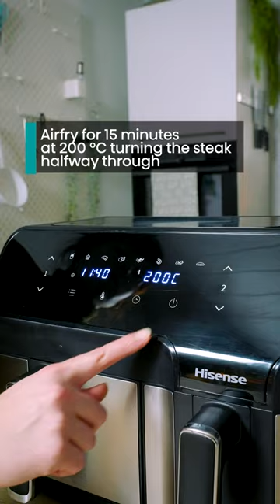Hisense Recipes – Steak Fajitas with Colourful Vegetables – Air Fryer HAF2900D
Steak Fajitas with Colourful Vegetables
Serves: 2

Ingredients:
• 1 yellow bell pepper
• 1 green bell pepper
• 1 red bell pepper
• 1 onion
• 2 tbsp oil
• 400 g sirloin steak

Instructions:
1. Slice bell peppers and onion into thin strips.
2. Add 1 tbsp of oil and mix well.
3. Add sliced vegetables into a larger air fryer basket.
4. Air fry for 15 minutes at 200 °C, stir halfway through.
5. Brush 400 g sirloin steak with olive oil and season it with salt and pepper.
6. Add steak into a smaller air fryer basket.
7. Air fry for 15 minutes at 200 °C, turn halfway through.
8. When steak is done, wrap it in foil and let it rest for 10 minutes.
9. Slice the steak into thin strips and serve it with colourful vegetables, tortillas and red salsa.

Hisense Air Fryers
Hisense cares about your health. Air fryers are among the newest and most popular types of countertop appliances. They cook using circulation of hot air around food. This gives a crispy, crunchy coating without the need to deep fry or use oil. Does an air fryer deserve a spot on your kitchen counter? Hisense Air Fryer model HAF2900D boosts with features that are bringing you the benefits of easy and comfortable use:
- 8 pre-set programmes including French fries, cake, steak, drumsticks, chicken wings, shrimps, roast sausage, or egg tart.
- Manual settings of time and temperature enable you to tailor your cooking experience by choosing the temperature in the range from 80℃ to 200℃ and setting the timer to up to 60 minutes.
- Two independent frying baskets with the capacity of 8.6L.
- Over LED display with touch control panel, you can easily monitor the cooking process.
- Elevated and perforated fry trays inside each non-stick coated frying basket enable advanced air flow which guarantee crisp results.